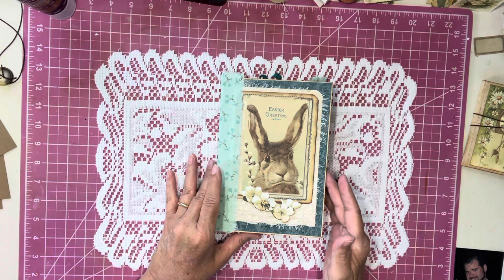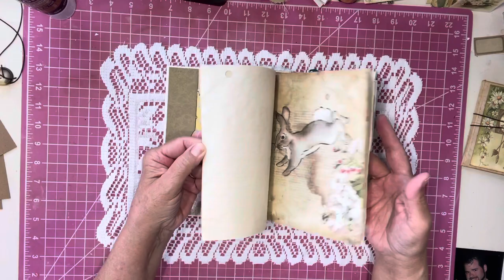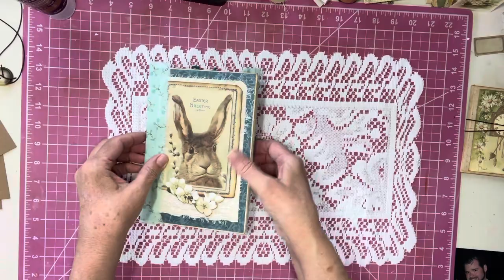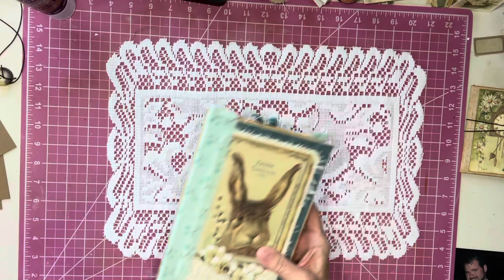Craft With Me: Let’s Make A One 12x12 Page Folio PT 1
Hello and welcome ! Today we are creating a one page folio!  Also I am introducing you to my new spring Dos-a-Dos!

My Etsy Shop

KellysCraftsByKelly: Spring Tales Digital Kit